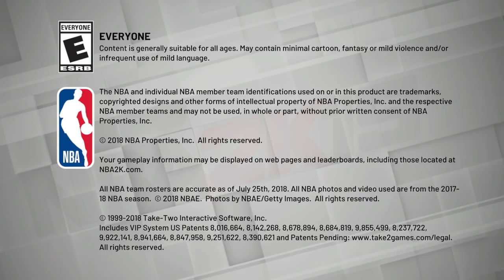MY FIRST NBA 2K19 BUILD FINALLY😈 BEST ARCHETYPE FOR PARK!!!!!!!